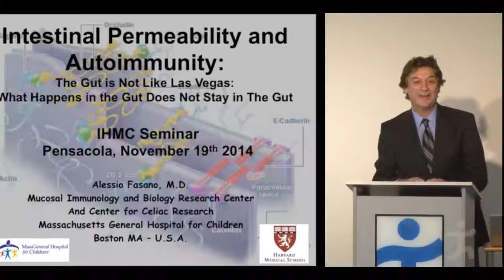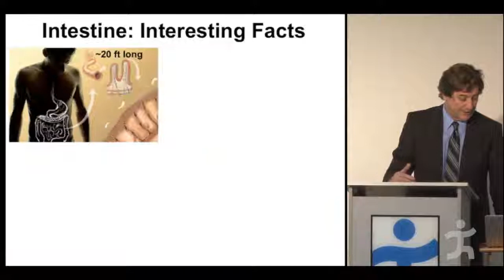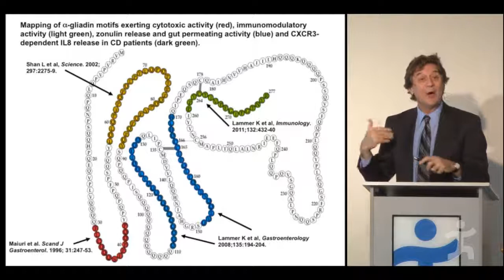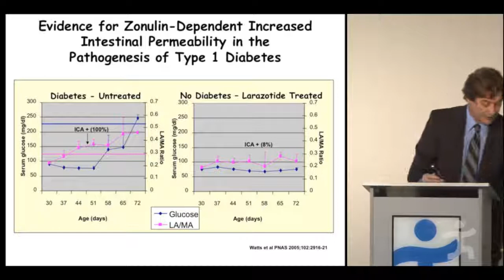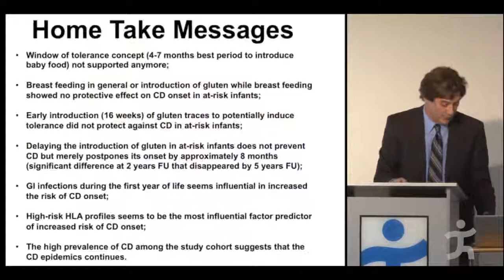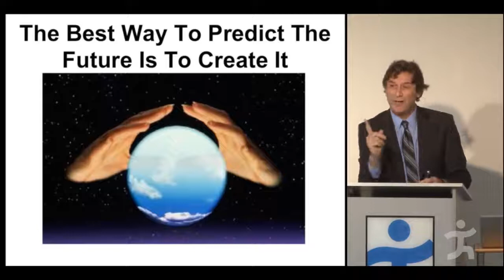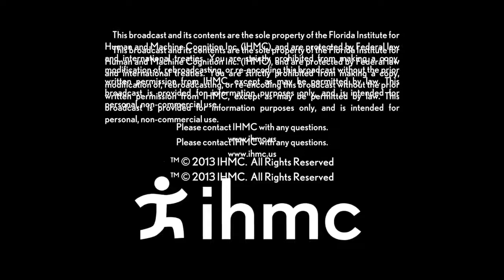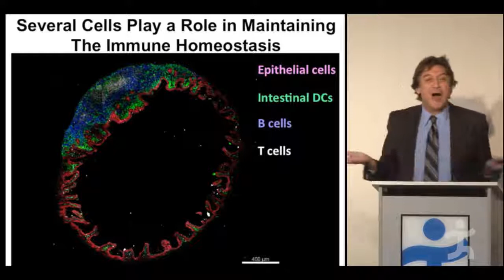Alessio Fasano, M.D.: The Gut is Not Like Las Vegas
The intestinal epithelium is the largest mucosal surface providing an interface between the external environment and the mammalian host. Its exquisite